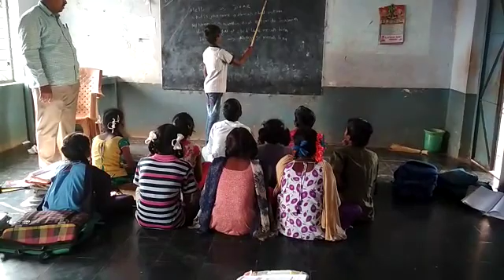Bhasha sangam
Zphs. Chowtapalli, pendlimarri mandal, ysrkadapa district